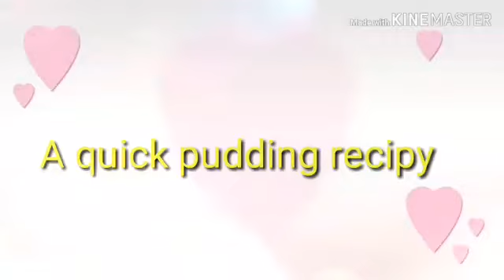. A quick pudding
1 egg yolk
2 cup milk
1 cup suger
1/2cup corn flour
A pinch of salt
2 caremel pudding
Biscuit. Butter
I am using gooday
So no add additional nuts
If you have marry gold biscuit you can add nuts alsa